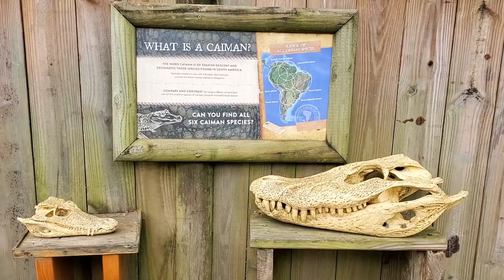Crocodile farm / Watch the life of these gentle giants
Let's visit the crocodile farm in Florida St. Augustin, which has 24 species of crocodiles from all over the world. Rare and exotic birds and mammals and reptiles are also presented.
In this video, we explore every corner of the crocodile farm. It will be interesting!